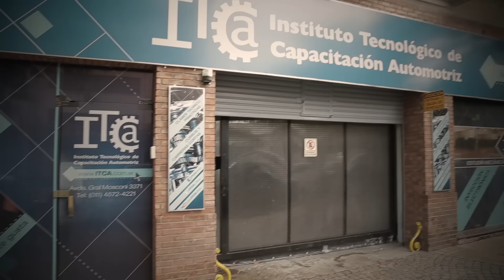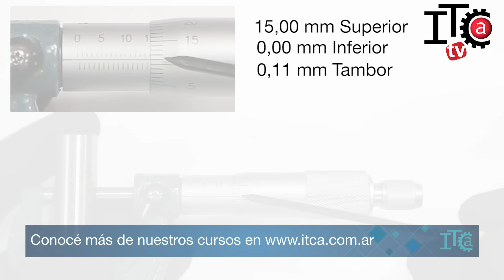¿Qué es un micrómetro y cómo se utiliza?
En este nuevo tutorial de ITCA TV nuestro docente Marcos Cossoy, titular de la carrera de Mecánica y Electrónica de motos y Mecánica y Tecnologías del Automóvil del ITCA  nos muestra que es un micrómetro y como se utiliza.

Te gusta la Mecánica!

ITCA TV te ofrece un espacio donde podrás encontrar tutoriales de mecánica y electrónica automotriz.

Instituto Tecnológico de Capacitación Automotriz

Lunes a Viernes 9 a 12 y 14 a 18 hs
Sábados 9 a 12 y 14 a 17 hs

Av. Gral Mosconi 3371 - Capital Federal